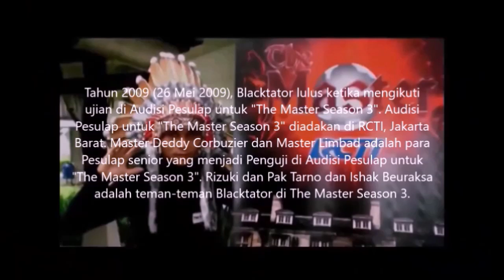V2.E5Nov.2024. Bebas Dari Borgol Dosa - Khotbah dan Sulap Gospel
V2.E5Nov.2024. Bebas Dari Borgol Dosa - Khotbah dan Sulap Gospel || Pengkhotbah dan Pesulap : Rev. Blacktator || Khotbah untuk Sekolah Minggu || Tempat : GBI Sukarela, Jakarta.

Shalom Saudara-Saudari yang terkasih. Jika Saudara-Saudari yang terkasih DIBERKATI melalui Khotbah-Khotbah dan Lagu-Lagu rohani milik Blacktator, BERKAT-BERKAT (dalam bentuk uang) untuk Blacktator bisa Saudara-Saudari berikan di :